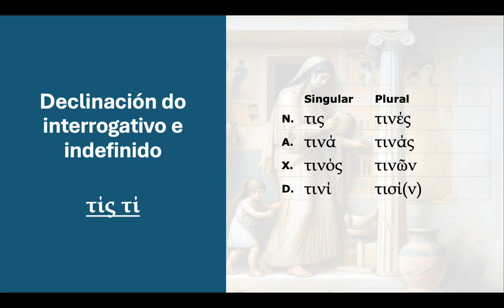U6 Morfoloxia Interrogativo-indefinido tis ti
Curso de grego 1